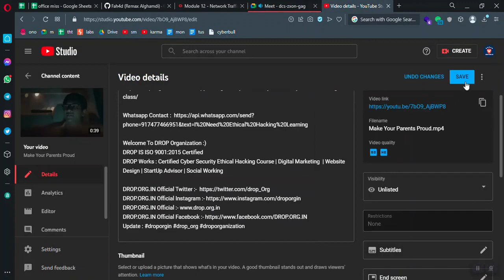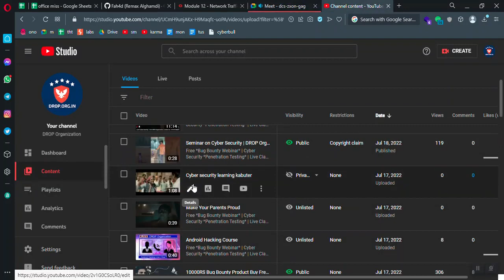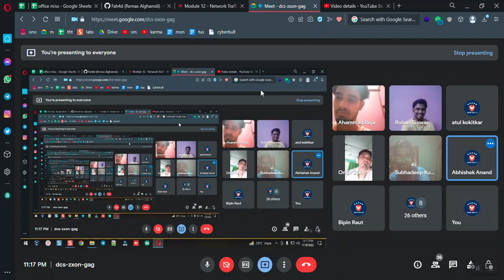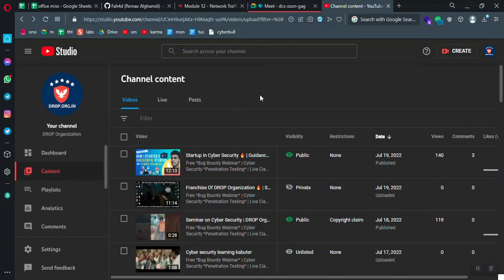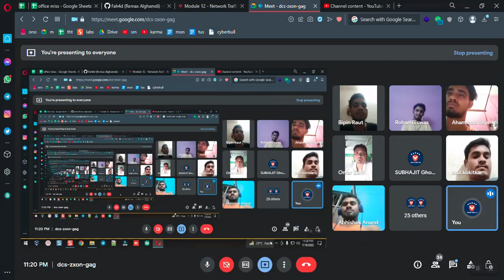hacker class of my life youtube ▶️hacker mr foull vayrl#hacking hacking class of my favorite cor